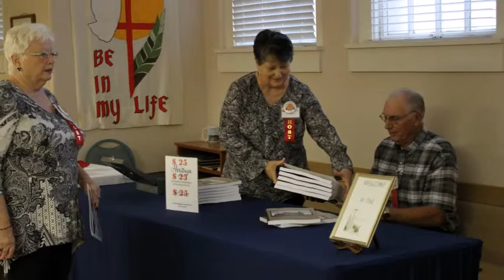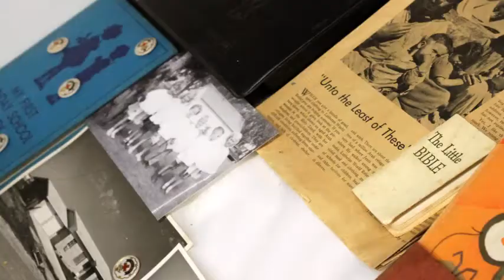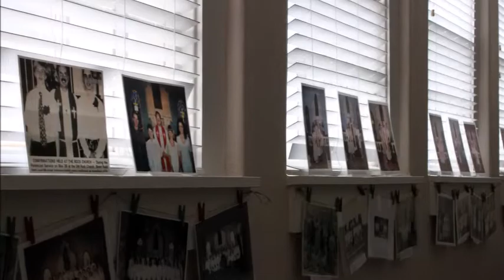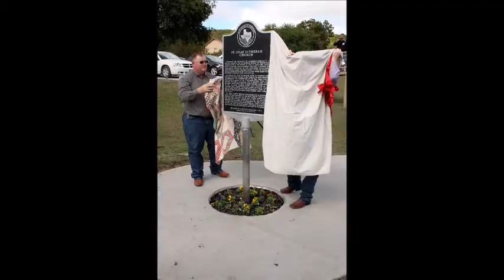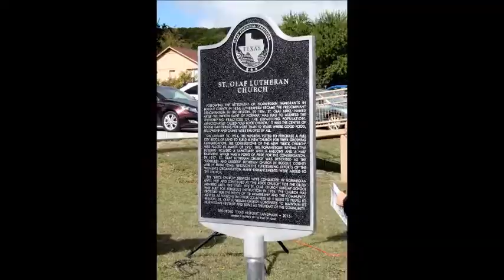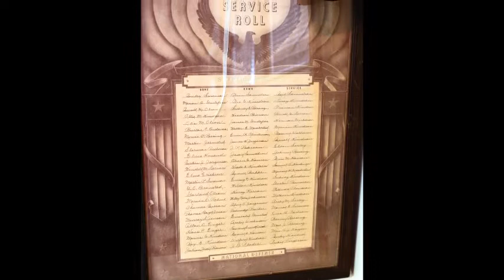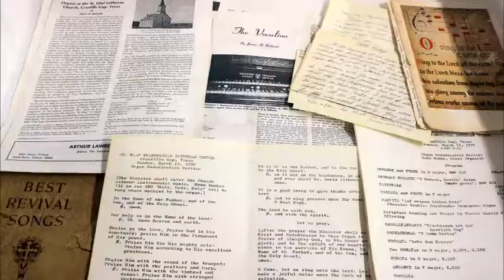Saint Olaf Lutheran Church Centennial Celebration, Cranfills Gap, Texas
Saint Olaf Lutheran Church, 100 Year Celebration, October 2017